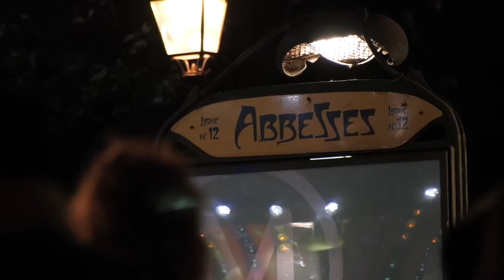Sense8 En Tournage à Paris Montmartre le 21 11 2017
About Netflix : Netflix is the world's leading internet entertainment service with 125 million members in over 190 countries enjoying more than 140 million hours of TV shows and movies per day, including original series, documentaries and feature films. Members can watch as much as they want, anytime, anywhere, on nearly any internet-connected screen. Members can play, pause and resume watching, all without commercials or commitments.